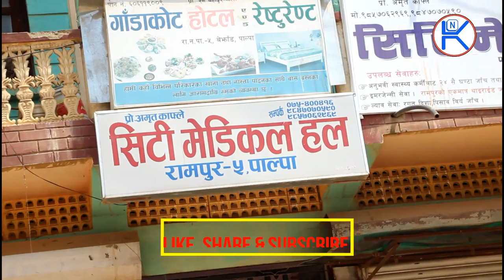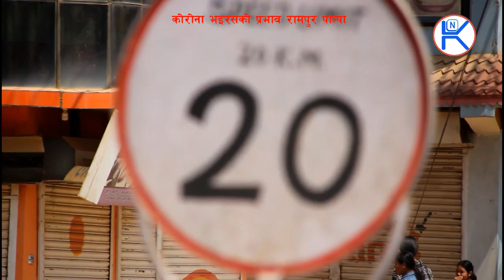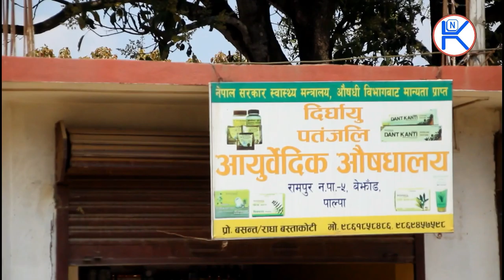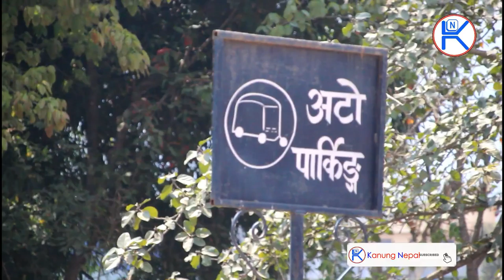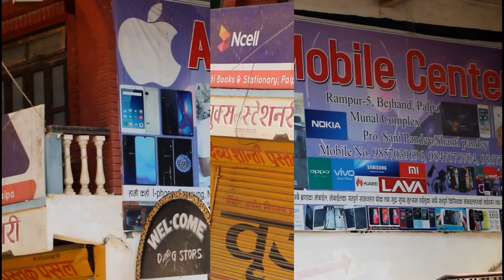सुनशान रामपुर पाल्पा LUCKDOWN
Luckdown सुनशान रामपुर